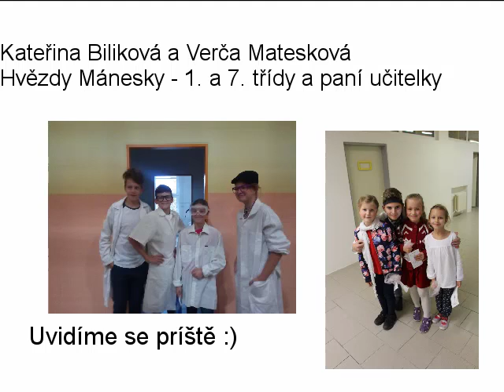Bílá paní z Drakožáru 2018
Video z hledání záhadné Bílé paní z Drakožáru, která čas od času navštíví naši školu.